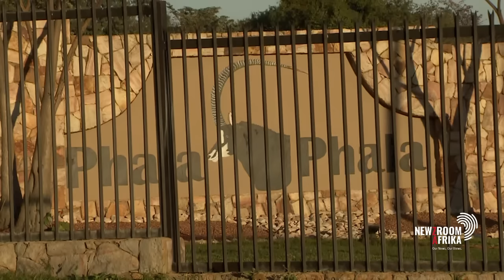Experts review SARB's report exonerating Ramaphosa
South African Reserve Bank governor Lesetja Kganyago has explained to
Parliament how the bank went over the investigation at President Cyril
Ramaphosa's Phala Phala farm and how they came to a determination that
there was no violation of exchange controls.

Corruption Watch senior researcher Melusi Ncala, First Source Money's
Redge Nkosi and Outa's Stephanie Fick share their thoughts on SARB's
explanation.